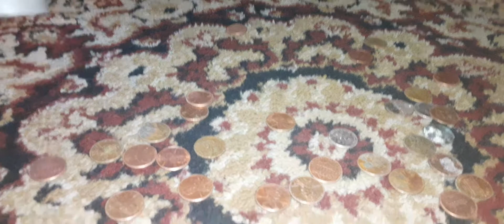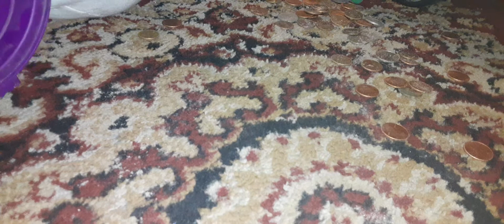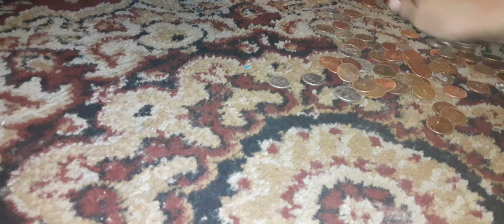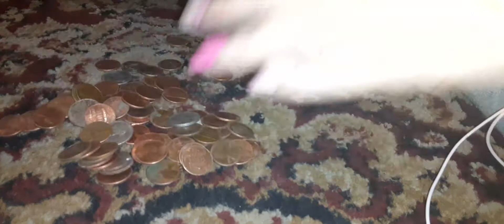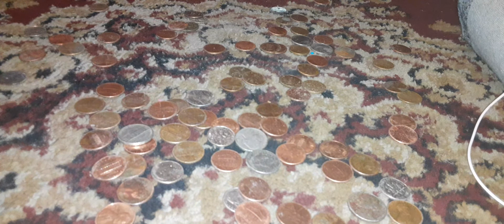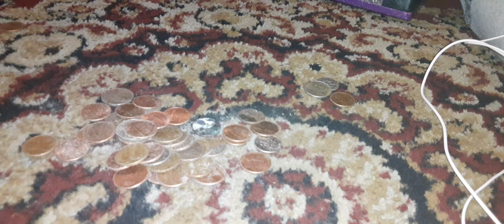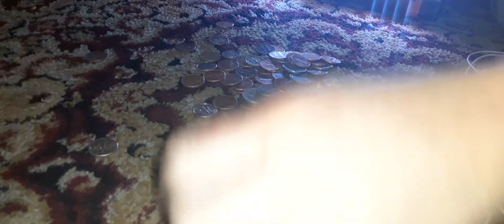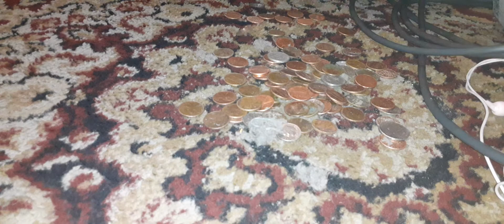Spirit week day 5 | coins with helix and aiden